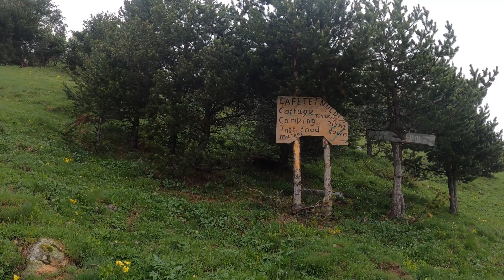Day 2 Of The 4 Day Trek In Georgia - Mestia To Ushguli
I woke up feeling positive about day two of the Mestia to Ushguli trek. I had slept well and had a good breakfast.

Day two of the trek would take me from Zhabeshi to Adishi, an even smaller townlet with a population of just 44. The trek was 10 km, 6 km shorter than day one. However, any hopes that day two might be easier were soon proven to be false. This would be one of those days where anything that could go wrong, did go wrong!

Join me for a somewhat stressful trek through the stunning Caucasus mountains of the Svaneti region of Georgia.